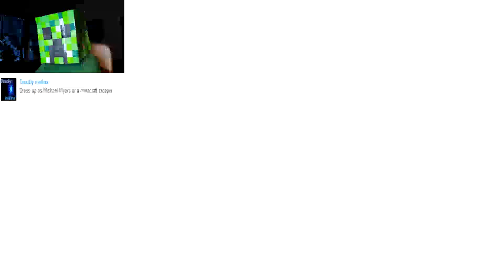Among The Sleep - ADA - Part 5 - CREEPY PART SO FAR [Walkthrough Playthrough]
READ PLEASE

I started youtubing 2 month ago(3 april) i got 2700+ views 125+ subscribers and 20+ people decided my outfitin so far"i do that bcus i want my channel to be something new/unique/orginal then only playing the game":) had really fun so far and i hope you guys has it too:)

This is Walkthrough on my 3nd game "Among The Sleep"